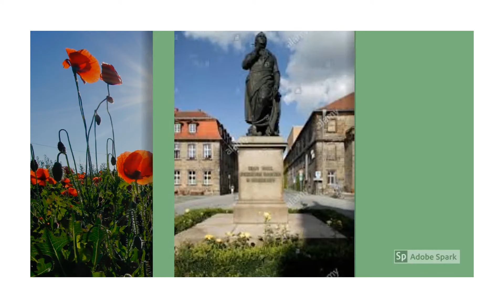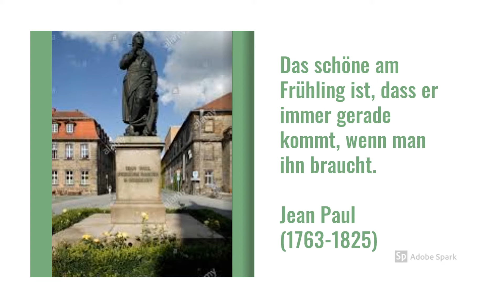Lingua Tedesca: La parola del giorno: 2 - Der Frühling (La Primavera)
Una parola al giorno per  imparare il lessico tedesco e il suo uso quotidiano nella lingua. La parola di oggi è: Der Frühling (La Primavera)
classe: 1, 2, 3, 4, 5